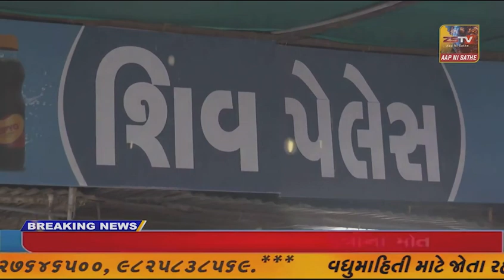વિજાપુર શ્રી જબરેશ્વર મહાદેવ મંદિર ખાતે પ્રાણપ્રતિષ્ઠા મહોત્સવ યોજાયો